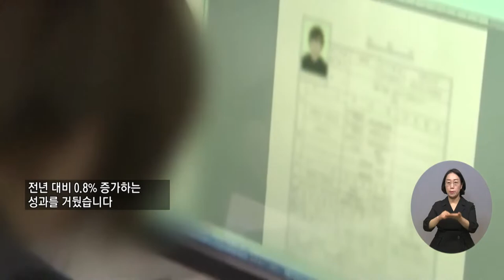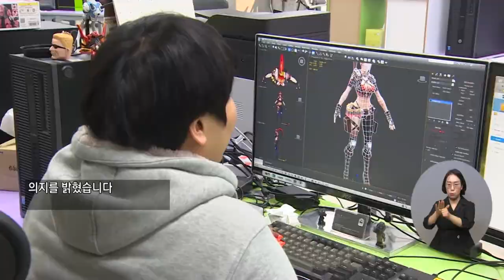복지TV뉴스 1603회 5월 4일 (수) 주요1 의무고용 사업체 장애인 고용률 ‘3 1%’ 달성_박성용 기자